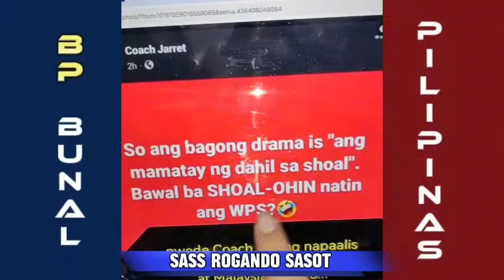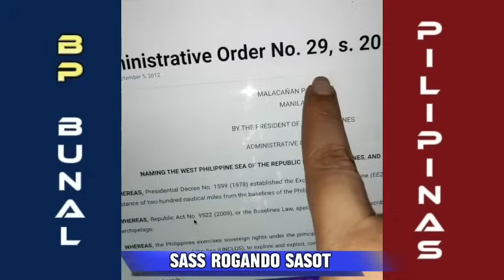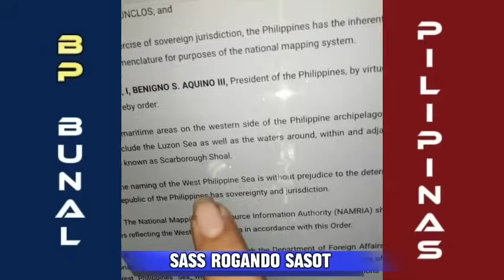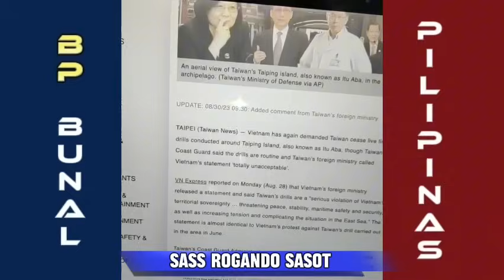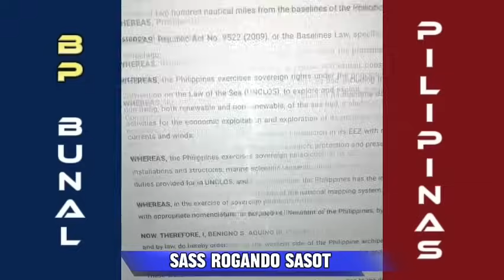SASS MIND BLOWING MOMENT WITH COACH JARRET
We claims no credit for any images and videos posted on this channel. If there is an image or video clips appearing on this channel that belongs to you and does not wish for it appears on this site, please message us here on YouTube and will be promptly remove it. Thank you.